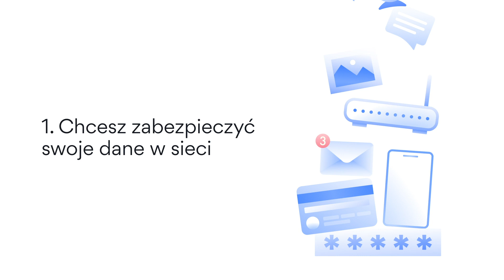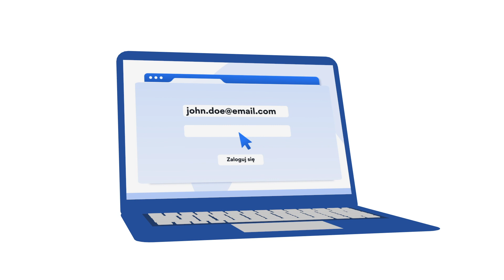Co to jest VPN i jak działa? | NordVPN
🔒Chroń swoje dane za pomocą jednego z najlepszych w branży narzędzi zapewniających cyberbezpieczeństwo.
🔥Kup2-letni plan ze zniżką 73%

Co to jest VPN i jak działa? Co robi VPN? Co tak właściwie oznacza VPN? To niektóre z najczęściej zadawanych pytań, jakie zadają osoby zainteresowane prywatnością i bezpieczeństwem w internecie. Obejrzyj film i dowiedz się więcej.

0:00 Co to jest VPN?
0:38 Kiedy potrzebujesz VPN?
3:04 Dlaczego potrzebujesz VPN?
3:56 Co to jest adres IP?
4:46 Jak działa VPN?
5:47 Co to jest NordLynx?
6:10 Jak skonfigurować NordVPN?
VPN oznacza „wirtualną sieć prywatną”. Jest to narzędzie, które kieruje Twój ruch internetowy przez bezpieczny serwer VPN i szyfruje go. VPN ukrywa także Twój adres IP i Twoją wirtualną lokalizację.

To zaskakująco łatwe w obsłudze i bardzo intuicyjne narzędzie – nie musisz być entuzjastą technologii, aby z niego korzystać.

Wirtualna sieć prywatna znacznie zwiększa Twoją prywatność i bezpieczeństwo w sieci. Dzięki szyfrowaniu osoby trzecie nie są w stanie wyśledzić, co robisz online. Nawet Twój dostawca usług internetowych nie może zobaczyć, czym zajmujesz się w wirtualnym świecie.

VPN pozwala też ominąć cenzurę w internecie. Cały Twój ruch jest kierowany przez zdalny serwer i uzyskujesz dostęp do stron, które są blokowane w Twoim kraju.

Z tego filmu dowiesz się, dlaczego potrzebujesz VPN, jak korzystać z VPN i jak działa VPN.

O NordVPN

NordVPN jest częścią Nord Security – firmy specjalizującej się w bezpieczeństwie online, która zapewnia użytkownikom niezbędne narzędzia do zabezpieczania aktywności w sieci. NordVPN to czołowy dostawca VPN na świecie, który codziennie zapewnia ochronę milionom użytkowników internetu. Stosujemy rozwiązania technologiczne najnowszej generacji, aby nasi użytkownicy mogli bez obaw surfować po internecie. Dzięki jednemu z takich zaawansowanych rozwiązań – przełomowemu protokołowi NordLynx – NordVPN stał się najszybszą siecią VPN na świecie, co potwierdziły najnowsze testy prędkości.

Co to jest VPN? Jak działa VPN?
Wirtualna sieć prywatna (czyli w skrócie VPN) szyfruje Twój ruch internetowy i zwiększa Twoją prywatność, zmieniając adres IP i wirtualną lokalizację. Dzieje się tak, ponieważ VPN przekierowuje cały Twój ruch przez zdalny serwer. NordVPN oferuje ponad 5000 serwerów w 59 krajach. Ochrona VPN jest szczególnie ważna podczas łączenia się z publiczną siecią Wi-Fi. Publiczne hotspoty są z definicji niebezpieczne – cyberprzestępcy mogą łatwo się na nie włamać lub ustawić fałszywe hotspoty, żeby zwabić nieświadome ofiary. Przed połączeniem się z publicznym Wi-Fi najlepiej zawsze skorzystać z NordVPN.

NordVPN działa na każdej wiodącej platformie. Możesz korzystać z NordVPN na laptopie (z systemem Windows lub macOS) lub pobrać aplikację na telefon (z systemem Android lub iOS). Dostępna jest też aplikacja NordVPN na Android TV i Linux oraz rozszerzenia dla przeglądarek Chrome i Firefox, które szybko zabezpieczą twój ruch w internecie.

Top 3 Online Security Myths | NordVPN